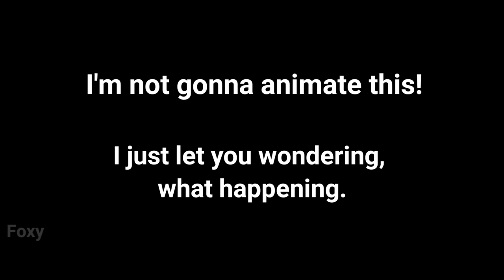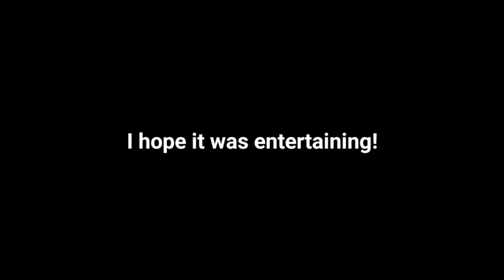| FNAF-ICONICS • PART 1. | × [SFM]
•Hi! I'm back. This video is the first episode of the FNAF-ICONICS series. A series about the fnaf characters's most iconic things, in animations, that's all gonna be about.
•Fnaf characters included in this episode:
-Freddy
-Foxy
-Bidybab
-Ballora
-Sraptrap
-Circus Baby
-Balloon Boy
-Rockstar Bonnie
-Funtime Foxy
-Toy Chica
-Funtime Freddy
-Nightmare Fredbear
-Dee Dee
-Minireenas
-Lefty
-Rockstar Freddy
-Helpy
-Fredbear
•Animating software:
Source Filmmaker